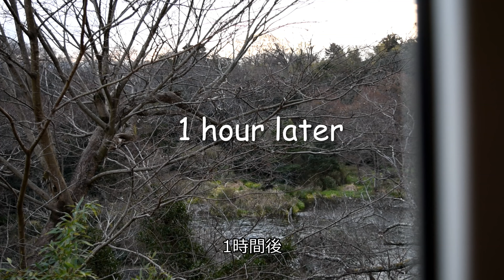How to Make Japanese Tarako Nitsuke Simmered Codfish eggs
I found Fresh Tarako (Codfish eggs) from Hokuriku & Hokkaido area in near by super market.You can see these in Super market  winter time mainly in North area in Japan.
It is cheaper in price I found it 100g for 98yens. Very cheap in price but Very good in Taste.
Enjoy this  bubble wrap texture and Rich taste!

What you need 　（In the Movie ）
〇　Fresh Codfish eggs (Fresh Tarako)　　　　　  800g
〇　Soysauce 　　　　　　　　　　　　　　　　100cc
〇　Sake　　　　　　　　　　　　　　　　　　  100cc
〇　Mirin　　　　　　　　　　　　　　　　　　  50cc
〇　Sjugar　　　　　　　　　　　　　　　　　   1/2cup
〇　Water　　　　　　　　　　    　　　　　　　100cc

１　Cut Tarako eggs to half
２　Simmer Tarako eggs in Plenty of boiled water 1min. to remove fishy smells
３　Tarako eggs In the cold iced water just after boiled
４　Boil the seasoning soup in the pot
５　Simmer Tarako eggs  in Low~Middle heat for 8~10min.
６　Cool down and ready to eat

〇　You can cut Tarako eggs after simmered to make Smooth looking Tarako.
〇　You will see lots of eggs fall off in the soup but Do not waste that egg soup. Please Cook some vegetables in the rich taste codfish egg soup to make one more dish.

Soysauce pickled Codfish eggs movie